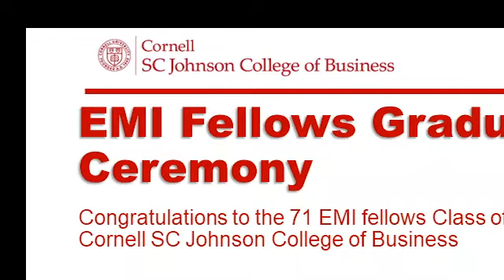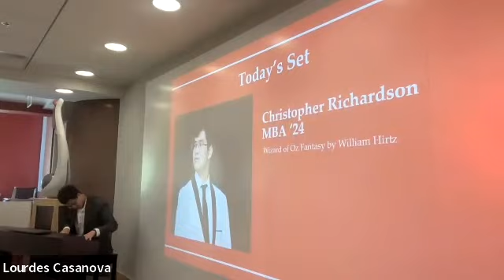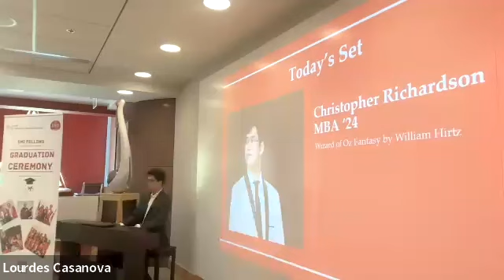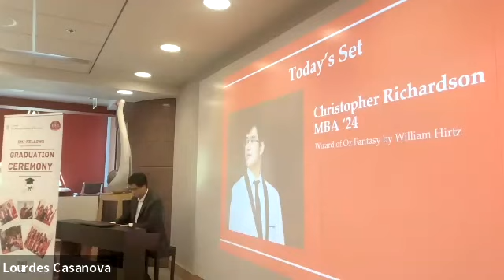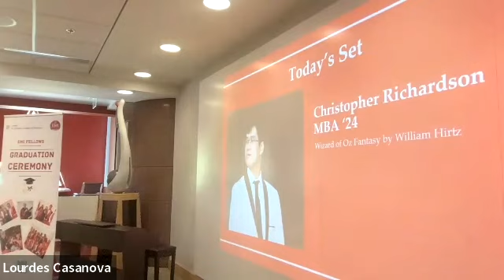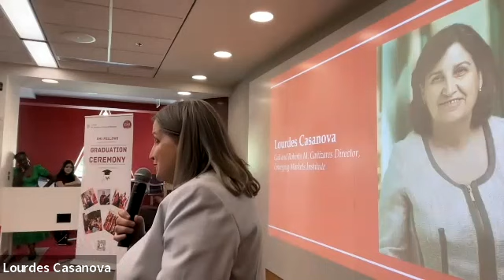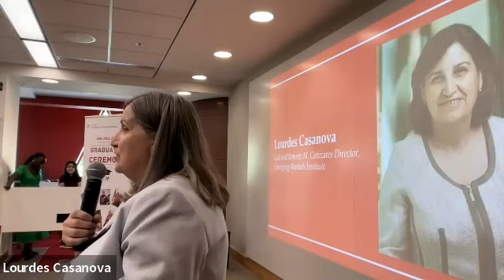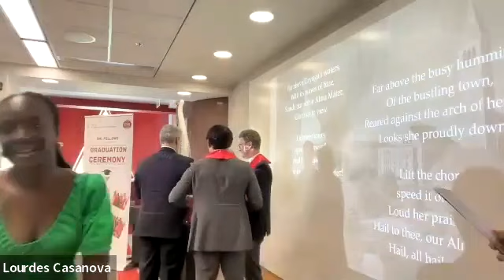EMI Fellows Graduation Celebration 2024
On May 24, 2024, at Sage Hall, Cornell University, the Emerging Markets Institute Fellows celebrated the graduation as EMI fellows.
71 fellows from different graduate programs at Cornell SC Johnson College of Business celebrated with EMI, Iván Duque, Geoffrey Lim, Vishal Gaur, Andrew Karolyi, and Lourdes Casanova.

Speakers:
-Iván Duque
President of Colombia 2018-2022, EMI Distinguished Fellow
-Geoffrey Lim
Founder and Managing Partner of Aeterra Capital Partners
-Dean Andrew Karolyi
Charles Field Knight Dean, Cornell SC Johnson School of Business
Harold Berman Jr. Distinguished Professor of Management
-Dean Vishal Gaur
Anne and Elmer Lindseth Dean of the Samuel Curtis Johnson Graduate School of Management
-Lourdes Casanova
Gail and Roberto M. Cañizares Director, Emerging Markets Institute

Student Speakers:
-Andrew Lim, Undergraduate student
-Ying Xue, MS Business Analytics
-Natalia Naranjo, Cornell Tech MBA
-Julian Galarza, 2-year MBA
-Mateusz Lakomski, 2-year MBA
-Sanaa Alibhai, MBA/MS in Healthcare
-Raphael Adeyemo, Executive MBA Americas

-Eman Said, 2-year MBA
-Angie Okhupe, MS Business Analytics